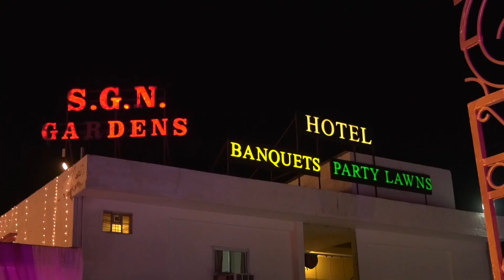TANNU & HARDIK BEST WEDDING FILM // ARSHI THE STUDIO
ARSHI THE STUDIO...
DIRECTOR - HAIDAR ALI
GIVE YOUR LOTS OF LOVE AND SUPPORT.

ADDRESS -4-CH-8 VIGYAN NAGAR KOTA (RAJASTHAN)